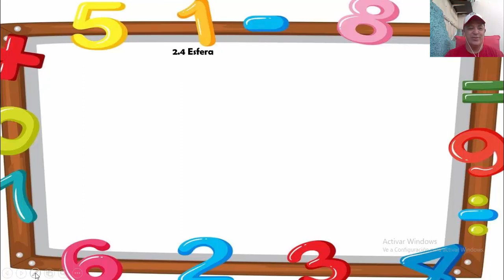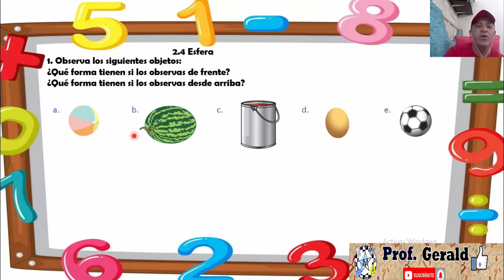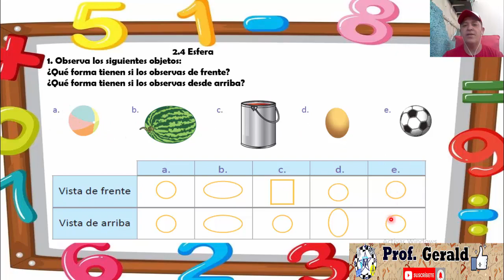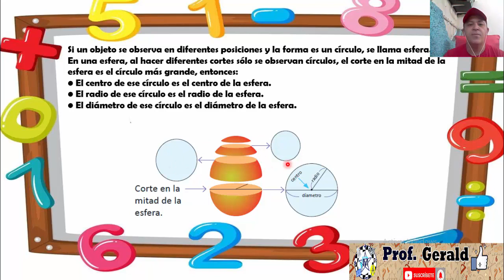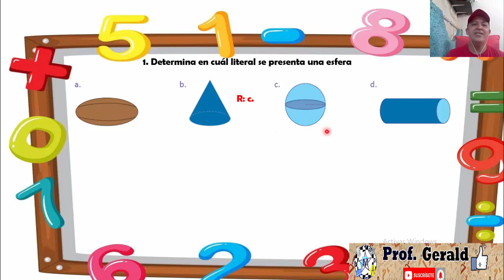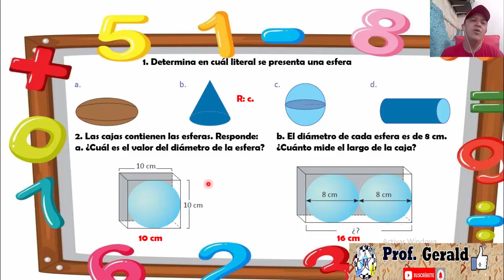2.4 ESFERA 3º grado